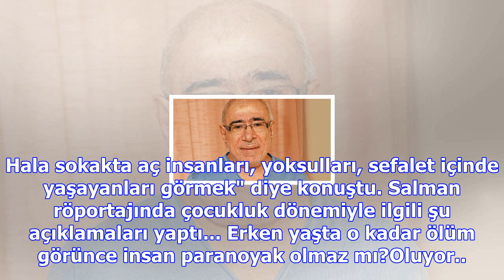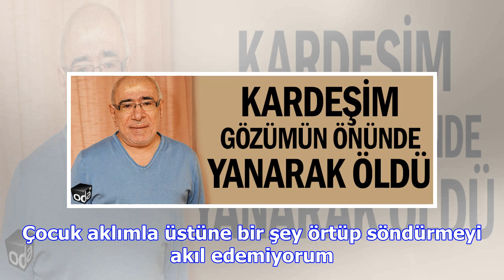'kardeşim gözümün önünde yanarak öldü'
Usta sanatçı İlyas Salman, Posta gazetesinden Oya Çınar'a konuştu. 11 çocuklu aileden gelen Salman'ı...